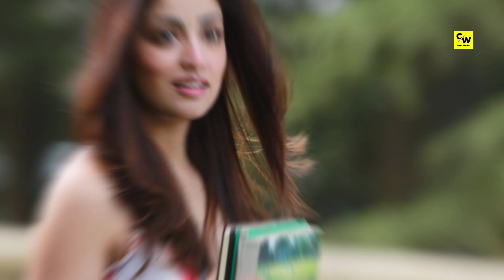Yami Gautam Lifestyle 2024, Age, Income, House, Cars, Family, Movies, Biography & Net Worth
Yami Gautam Lifestyle Biography Family Income House Cars  Net Worth

🎵 Music Info
Chil By Sakura Hz